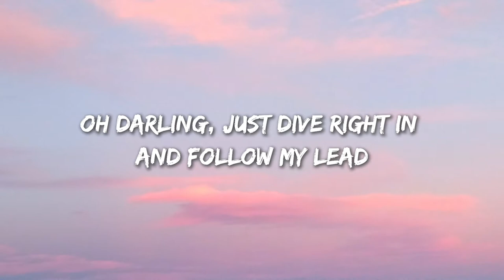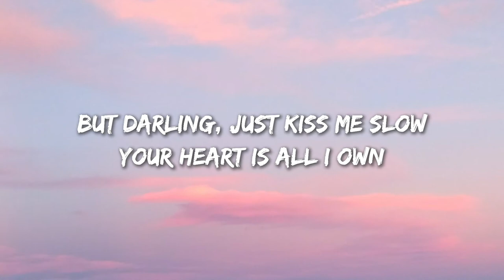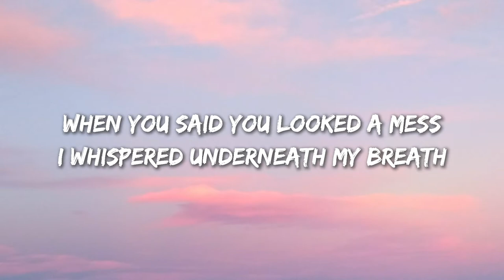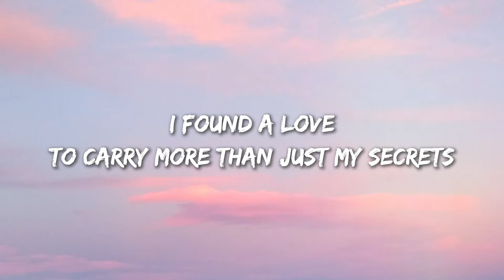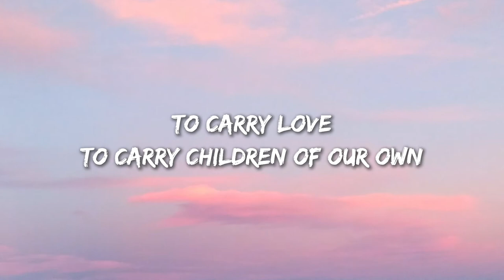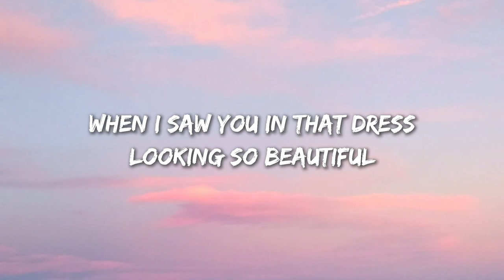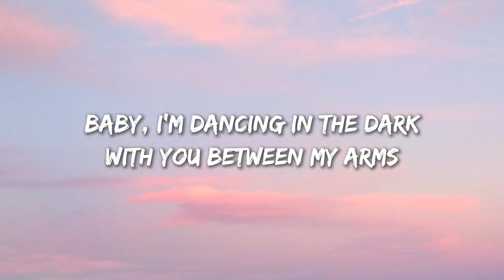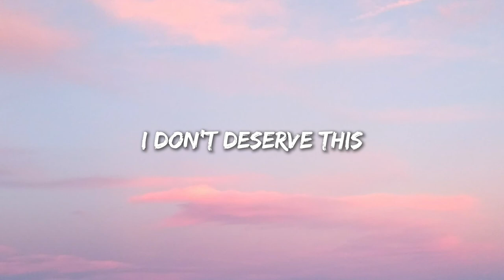Perfect - Ed Sheeran (Lyrics)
[Instrumental]